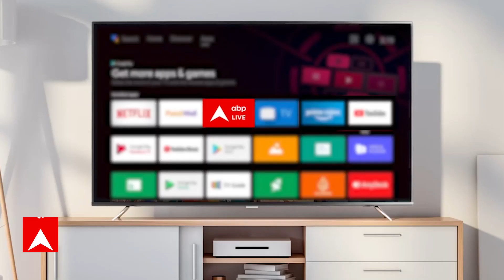IAS कृष्णैया की पत्नी से तेलंगाना जाकर मुलाकात कर सकता है Anand Mohan, मनाने की होगी कोशिश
ऐसी खबरें आ रही हैं कि अब आनंद मोहन तेलंगाना जाकर आईएएस कृष्णैया की पत्नी उमा से जाकर मुलाकात कर सकता है और उन्हें मनाने की कोशिश करेगा...